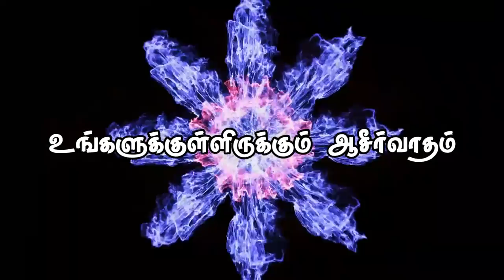"உங்களுக்குள்ளிருக்கும் ஆசீர்வாதம்"(HD) Apr 28th 2019 Today's Promise with Bro.D.Jestin (DD1867)